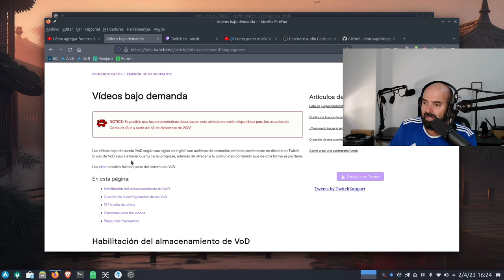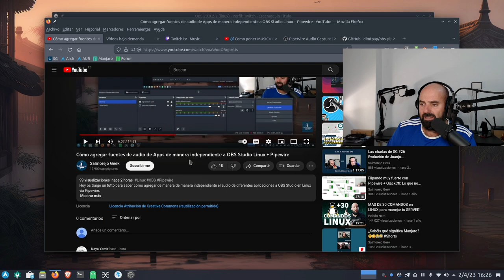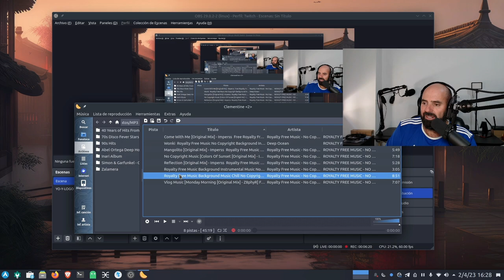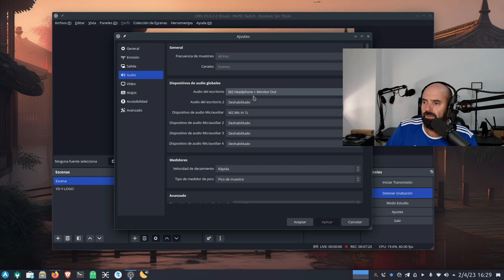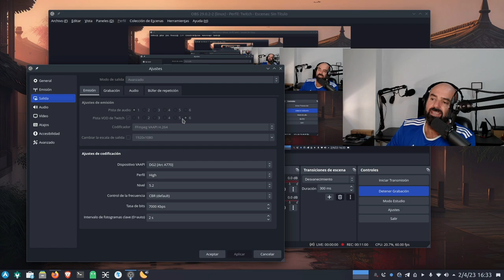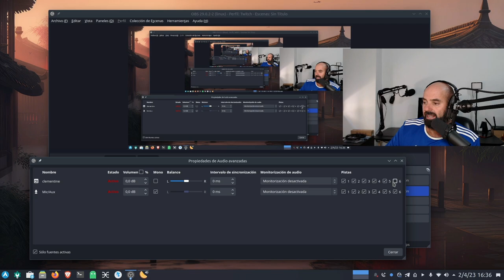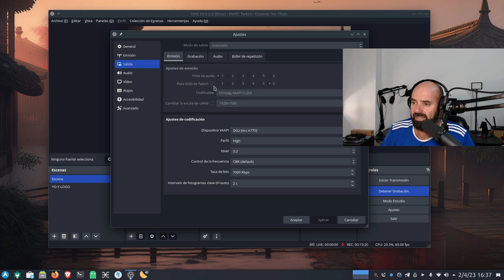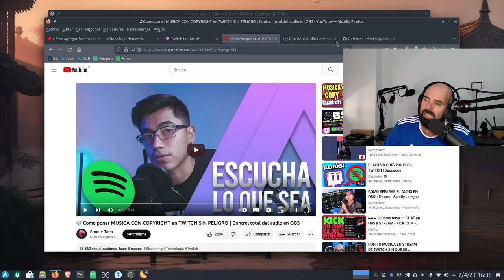Cómo poner música en Twitch "sin peligro" por copyright. Truco pista VoD. OBS Linux + Pipewire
Si eres usuario de Twitch esto te puede interesar. Cómo poner música con derechos en tus streamings de Twitch sin que te de positivo por copyright. El truco está en configurar la pista VoD para los vídeos bajo demanda.